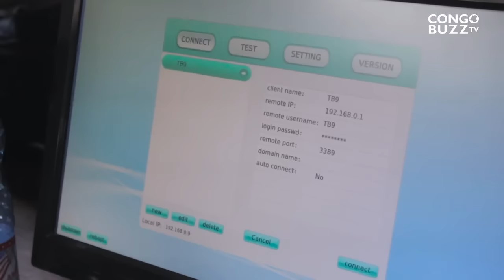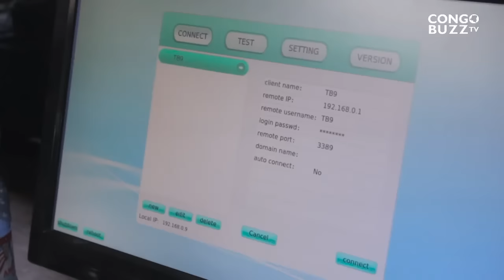URGENT !!!! IMPORTANTE INNOVATION. L'ENSEIGNEMENT VA MONTER EN VITESSE. FATSHI INTERPELLÉ